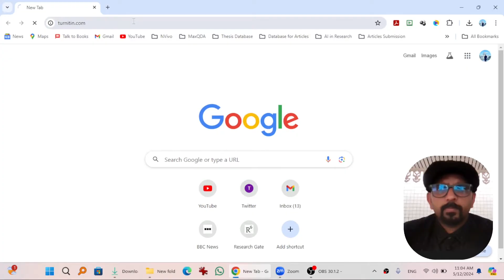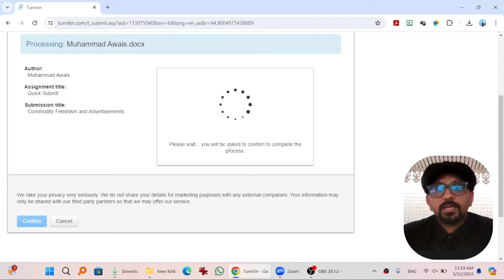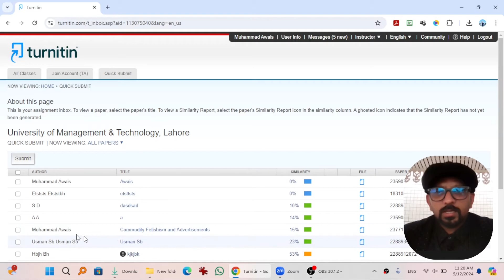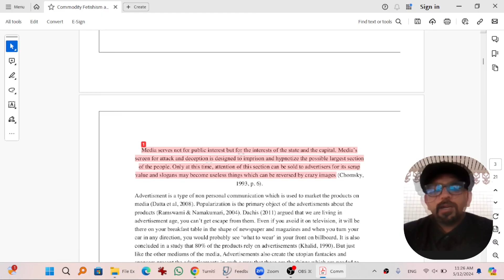Turnitin - How to Check for Plagiarism with AI Detection - Complete Guide - Turnitin No repository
In this video, we guide you through the process of checking plagiarism using Turnitin. I, Dr. Awais, will demonstrate each step, ensuring clarity and ease of understanding for viewers.

To begin, I direct you to open Turnitin.com, conveniently providing the link in the video description. Once on the website, I walk you through the login process, emphasizing the importance of having an account to access Turnitin's features fully.

Next, I introduce the Quick Submit option for those who wish to check plagiarism without creating a class. I explain how to select the databases for comparison, including internet sources, student papers, periodicals, and more. Additionally, I highlight the option to search repositories like the Higher Education Commission of Pakistan for relevant content.

As we progress, I guide you through the submission process, instructing on how to input submission details and upload the file for analysis. I emphasize the significance of accurately providing submission information to ensure proper evaluation.

Once the submission is processed, I showcase how to interpret the similarity report. With clarity, I explain how to navigate the report, identifying plagiarized content and original sources. Furthermore, I demonstrate methods to exclude references from the analysis, either by removing them before submission or adjusting settings within Turnitin.

Throughout the tutorial, I provide practical tips and insights, such as the importance of including quotation marks for cited content. I also highlight the AI detection tool for advanced plagiarism analysis, underscoring the comprehensive nature of Turnitin's capabilities.

In conclusion, I wrap up the video by encouraging viewers to engage with the content. As the video concludes, I extend a warm thank you to the audience for watching and participating in the learning experience.

What is Turnitin?
Turnitin is a widely recognized and widely used web-based plagiarism detection service that is primarily employed by educational institutions, instructors, and students to ensure academic integrity and originality in written work. It offers a comprehensive suite of tools and features designed to detect and prevent plagiarism, facilitate feedback, and promote academic honesty.

At its core, Turnitin operates by comparing submitted documents to its extensive database of academic content, which includes previously submitted papers, internet sources, academic journals, periodicals, and other scholarly resources. The platform utilizes advanced algorithms and text-matching techniques to identify similarities between submitted documents and existing sources, generating a detailed similarity report for analysis.

Key features of Turnitin:

Plagiarism Detection: Turnitin scans submitted documents for textual matches and similarities, highlighting any instances of potential plagiarism. It identifies both verbatim text matches and paraphrased content, providing instructors and students with insights into the originality of the work.

Originality Reports: Upon completing the plagiarism detection process, Turnitin generates an originality report that outlines the percentage of matched content and provides detailed information about the sources of similarity. This report helps users evaluate the integrity of the submitted work and identify areas for improvement.

Feedback and Grading Tools: Turnitin offers integrated feedback and grading tools that enable instructors to provide personalized comments, annotations, and corrections directly on the submitted documents. This facilitates constructive feedback and enhances the learning process for students.

Revision Assistant: The Revision Assistant feature provides students with real-time writing guidance and feedback as they draft their papers. It offers suggestions for improving clarity, coherence, and organization, helping students refine their writing skills and produce higher-quality work.

Rubric-Based Evaluation: Turnitin supports rubric-based evaluation, allowing instructors to create custom grading rubrics tailored to their specific assessment criteria. This ensures consistent and objective evaluation of student submissions, streamlining the grading process.

Integration with Learning Management Systems (LMS): Turnitin seamlessly integrates with popular learning management systems such as Canvas, Moodle, and Blackboard, providing a centralized platform for submitting assignments, accessing feedback, and monitoring academic progress.

Educational Resources: it offers a range of educational resources, including webinars, to support instructors and students in understanding and effectively using the platform. These resources promote academic integrity and responsible writing practices.